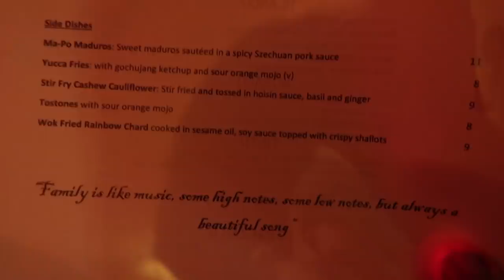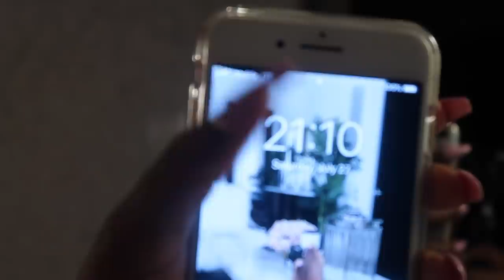Picking Up The Engagement Ring 💍 In NYC